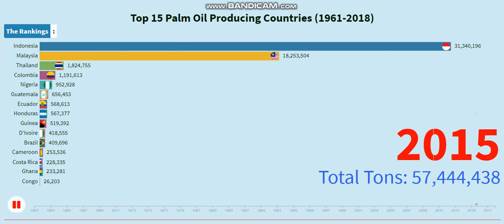Top 15 Palm Oil Producing Countries | Highest Palm Oil Production by Country (1961-2018).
What is palm oil? It's an edible vegetable oil that comes from the fruit of oil palm trees, the scientific name is Elaeis guineensis. Two types of oil can be produced; crude palm oil comes from squeezing the fleshy fruit, and palm kernel oil which comes from crushing the kernel, or the stone in the middle of the fruit.
Crop statistics are recorded for 173 products, covering the following categories: Crops Primary, Fibre Crops Primary, Cereals, Coarse Grain, Citrus Fruit, Fruit, Jute Jute-like Fibres, Oilcakes Equivalent, Oil crops Primary, Pulses, Roots and Tubers, Tree nuts and Vegetables and Melons. Data are expressed in terms of area harvested, production quantity, and yield. The objective is to comprehensively cover the production of all primary crops for all countries and regions in the world. Cereals: Area and production data on cereals relate to crops harvested for dry grain only.

Grown only in the tropics, the oil palm tree produces high-quality oil used primarily for cooking in developing countries. It is also used in food products, detergents, cosmetics, and, to a small extent, biofuel. Palm oil is a small ingredient in the U.S. diet, but more than half of all packaged products Americans consume contain palm oil—it’s found in lipstick, soaps, detergents, and even ice cream.

Palm oil is a very productive crop. It offers a far greater yield at a lower cost of production than other vegetable oils. Global production of and demand for palm oil is increasing rapidly. Plantations are spreading across Asia, Africa, and Latin America. But such expansion comes at the expense of tropical forests—which form critical habitats for many endangered species and a lifeline for some human communities.

“I am glad that you are here. I publish videos each day. If you are still looking for videos on Racing Bar Chart, Rankings, palm oil production, palm oil production in Indonesia, palm oil production in Latin America, palm oil production map, palm oil production in Malaysia, palm oil production areas